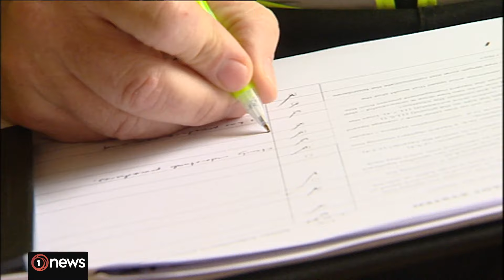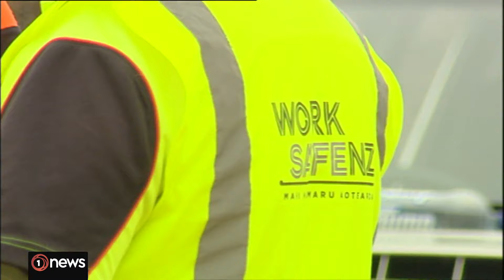Will more safety inspectors reduce work deaths? Minister unsure | 1News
The Government is consulting on changes to health and safety laws, which it says are too confusing and expensive.

Workplace safety inspectors are "very important" but the minister in charge of governing them, Brooke van Velden, says she's unsure whether hiring more inspectors would reduce New Zealand's high rates of deaths on the job.

The Government has been pushing ahead with plans to reform health and safety laws, part of National's coalition agreement with ACT.